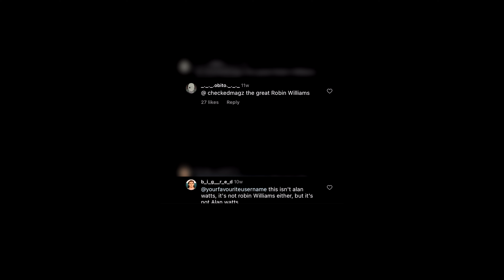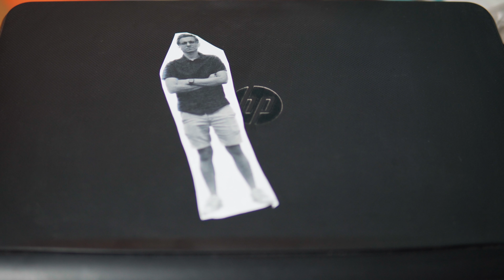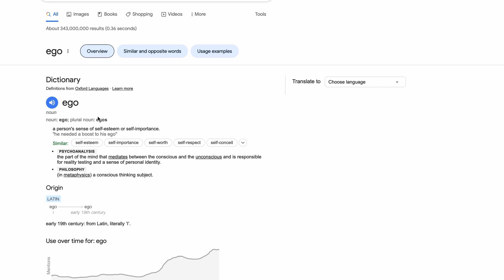Going Down a Rabbit Hole of an Alan Watts Quote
i went down a rabbit hole trying to decipher and understand the meaning behind an Alan Watts quote. suffice to say, it was an incredibly enriching experience to find deeper meaning and challenge myself to think from different perspectives.